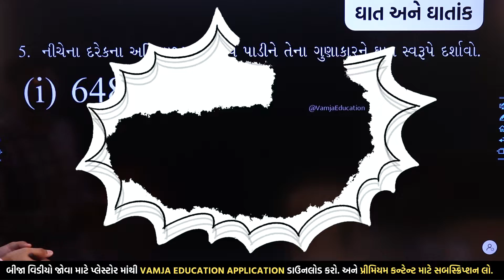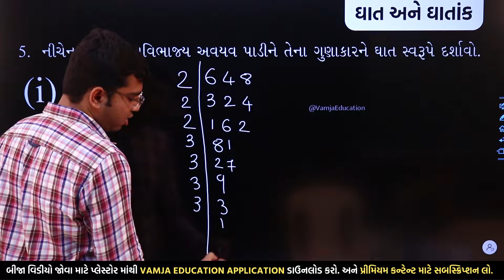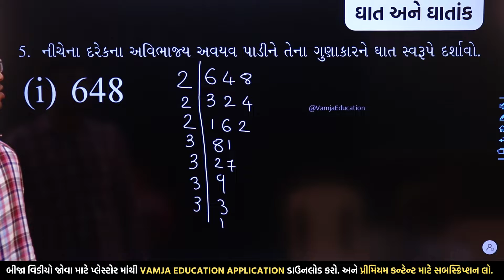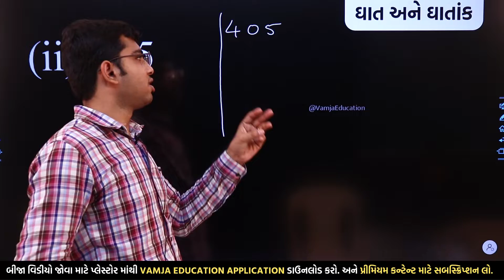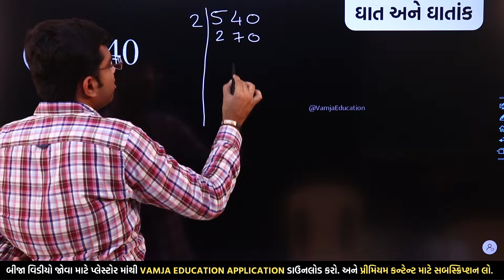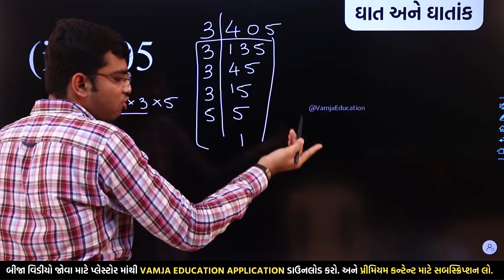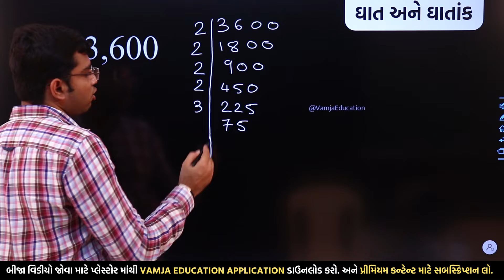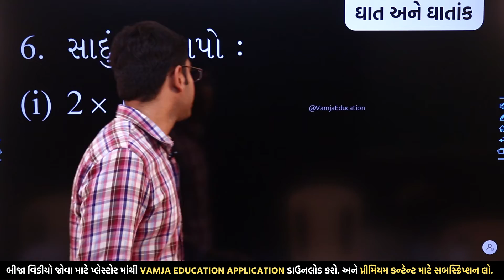std 7 maths chapter 13 | dhoran 7 ganit | swadhyay 13.1 | question 5 | dakhalo 5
std 7 maths chapter 13 | std 7 maths ch 13 | standard 7 maths chapter 13 | std 7 maths chapter 13 swadhyay 13.1 dakhlo 5 | standard 7 maths chapter 13 swadhyay 13.1 | dhoran 7 ganit chapter 13 |  Bijganitiy Padavali | બીજગણિતીય પદાવલિ | swadhyay 13.1 | question 5 | dakhalo 5 | part 6

related search -
ghat ane ghatank
standard 7 maths ch 13
std 7 maths chapter 13 swadhyay 13.1 dakhlo 5
std 7 maths chapter 13 swadhyay 13.1 Question 5
std 7 maths chapter 13 swadhyay 13.1 Q 5
std 7
std 7 maths chapter 13.1
std 7 maths sem 2

My Equipment👇👇👇
50mm lens
1 st light
2 nd light